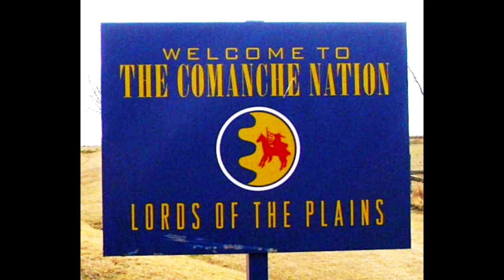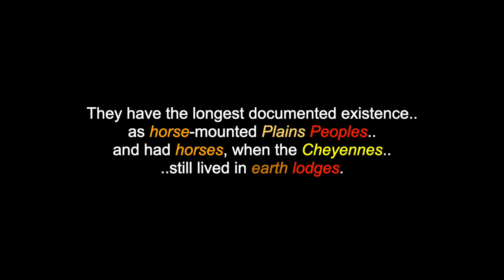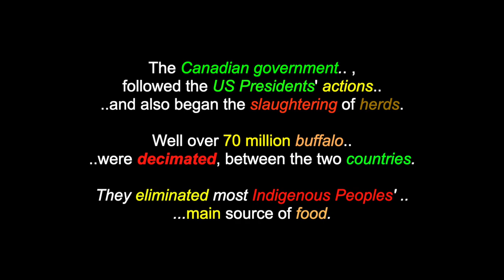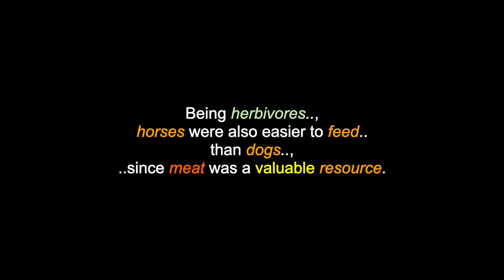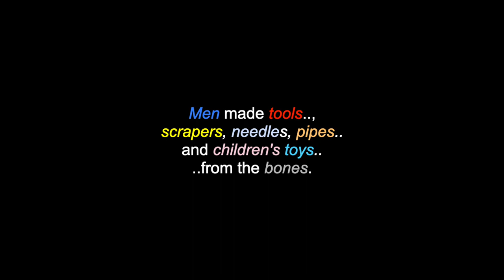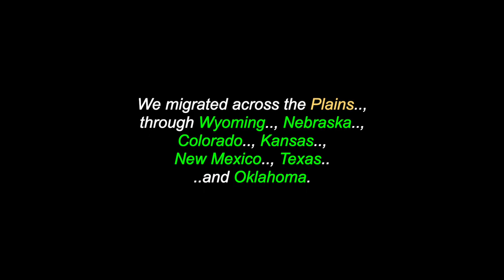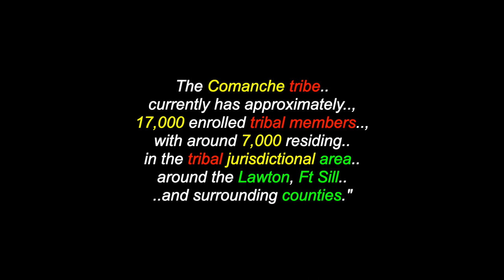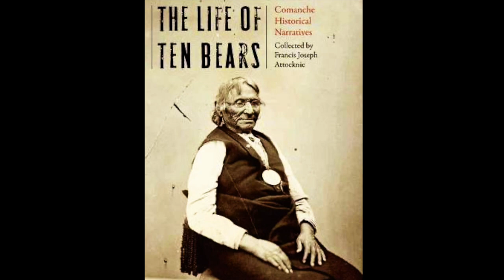Nʉmʉnʉʉ: The Comanche People & Nation - Shoshonean - Oklahoma, USA - 'Lords Of The Plains'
This is a video for: "Nʉmʉnʉʉ", "The Comanche People" & "The Comanche Nation", a Shoshonean People who are referred to as  'Lords of the Plains', who are located in Western Oklahoma, USA . There are also videos in this channel for over 1200 North, South & Central American Tribes & First Nations, Residential Schools, Chiefs, Elders, Historical Events, Indigenous Concerns, Quotes, Environmental Youth Activists.. and much more.

"Nʉmʉnʉʉ", "The Comanche People", (kəˈmæntʃi,  "the people") are a Native American tribe from the Southern Plains of the present-day, United States. In the 18th and 19th centuries, Comanche people lived in most of present-day, northwestern Texas and adjacent areas, in eastern New Mexico, southeastern Colorado, southwestern Kansas and western Oklahoma. Spanish colonists and later, Mexicans called the Comanche traditional territory "Comanchería". During the 18th and 19th centuries, the Comanche practiced a nomadic horse culture and hunted various animals, particularly, bison. They traded with neighbouring Indigenous Peoples and Spanish, French and American colonists and settlers. Decimated by European diseases, warfare and encroachment by Europeans, on Comanchería, most Comanche were forced to live on reservations in Indian Territory, by the late 1870's.

"We are the Comanche Nation and in our Native language, “Nʉmʉnʉʉ” (NUH-MUH-NUH), which means: “The People”. We are known as 'Lords of the Plains' and were once a part of the Shoshone Tribe. In the late 1600’s and early 1700’s, we moved off from our Shoshone kinsmen, onto the northern Plains and then southerly, in search of a new homeland. We migrated across the Plains, through Wyoming, Nebraska, Colorado, Kansas, New Mexico, Texas and Oklahoma. We ultimately settled here, in Southwest Oklahoma."

Comanche Nation
584 NW Bingo Road,
Lawton,
Oklahoma,
USA
73507

I claim no ownership of any of the clips, video and music expressed in this video and employ my borrowing of them, with much respect and thanks. Credits are also given at the end of the videos, as well as below. No personal monetization is being done with this video, by me, nor do I receive ANY other benefits from ANY of these videos. They are meant for all, to heal, teach, discuss, inspire and inform and share. No theft and/or disrespect is intended. I post all of these videos, with love and respect. I am also "not" part and/or, a member (or, partake) in any other social media sites, boards, chat-rooms (i.e.: Fcebook, twitter, Instagram, etc.. etc.. etc.. Too busy, making videos! : )

Many Thanks & Much Respect To: The Comanche People & Nation..; ComancheNation.com..; The Comanche National Museum..; En.Wikipedia.Org..; TSHAOnline.org..; "Songs of Native American Indians".; Norman Nauni,  Bruce Neconie, Willie Nelson Sr. & Victor Tahchawwickah..; SHOSHONE-UTE SINGERS..; WAR CHIEF..; WHITE BUFFALO..; RANDY GRANGER..; BRYAN HUDSON JR..; ANDREW VASQUEZ..; BRIAN KEANE..; GILBERT TYNER..; MARLA NAUNI..; COMANCHE NATION SINGERS..; WILD BAND OF COMANCHES.. and to all the other brothers and sisters who have contributed to this video with photos and/or, in any other way.